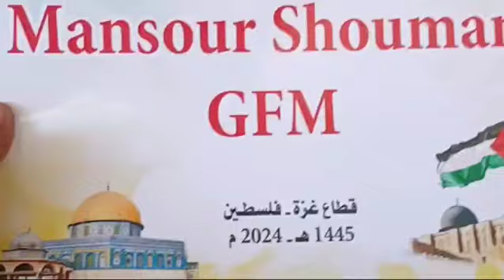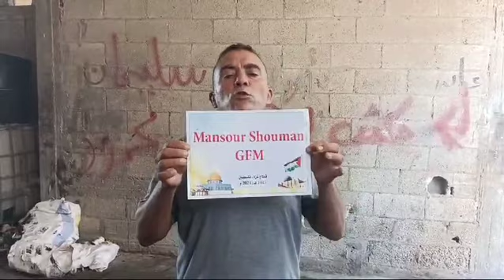June 24 - Gaza is Not Alone: Meat and Rice Meals in Muwassi, Khan Younis